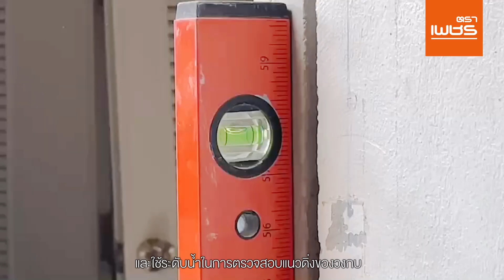วิธีการเปลี่ยนวงกบไฟเบอร์ซีเมนต์ ตราเพชร